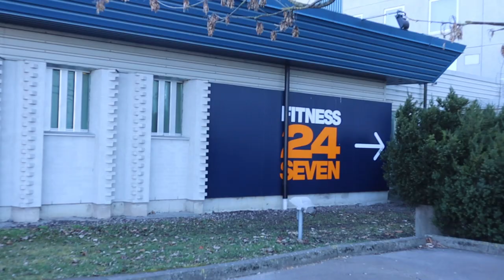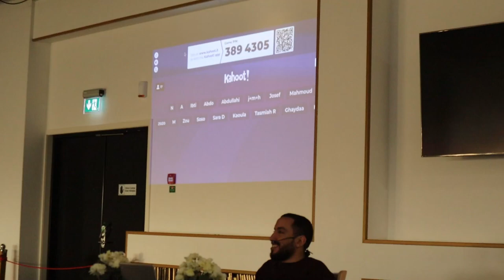My Fifteenth Day OF Ramadan !